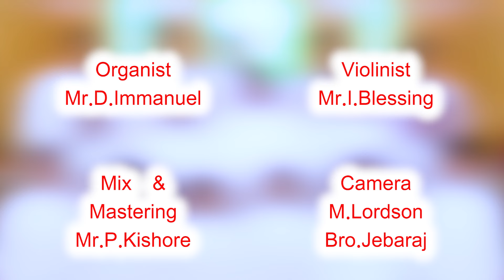அருள் நாதா நம்பி வந்தேன் | I am trusting Thee Lord Jesus | Holy Trinity Church Choir, Pragasapuram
Vocals: Holy Trinity Church Choir, Pragasapuram
Music, Mix & Mastering: P. Kishore
Cinematography: Lordson, Jebaraj
Video Editing: Pas. Paulson
Special thanks to:
Organist: Mr. D.Immanuel
Violinist: Mr. I. Blessing Meshach